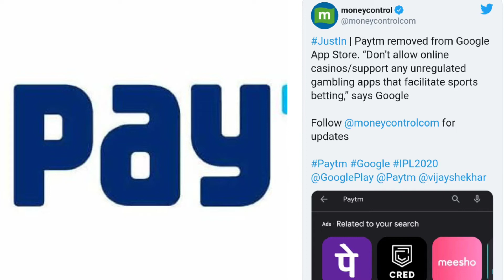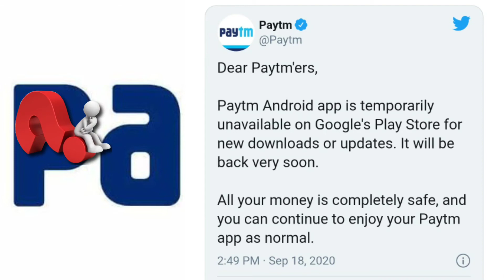Paytm App banned !!!😭 // Removed from Google Playstore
Paytm app removed from Play Store because it violates Google guidelines

Payment app Paytm has mysteriously disappeared from Google Play Store. The app, owned by One97 Communications Ltd, is not visible on being searched on Google Play Store whereas all the other apps including Paytm For Business, Paytm Money, Paytm Mall, and others owned by the company are still available on Play Store.

However, Paytm is available for download on the Apple App Store

HIGHLIGHTS

Paytm has been removed from Google Play Store.

Google has removed the app from the Play Store for violating its guidelines.

Google had said in a statement that it does not allow unregulated gambling.